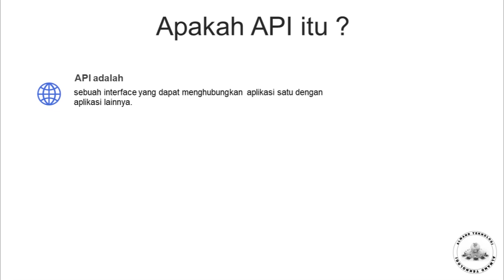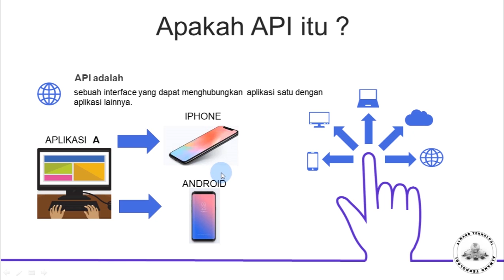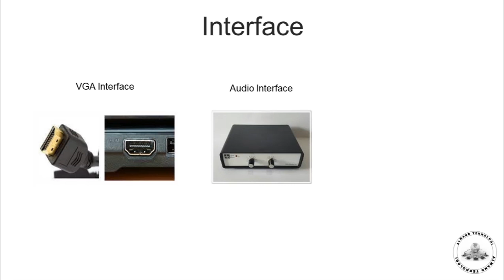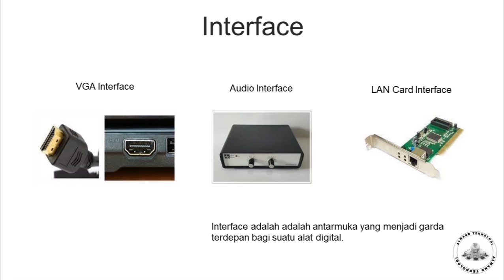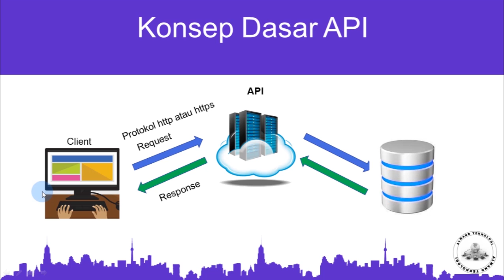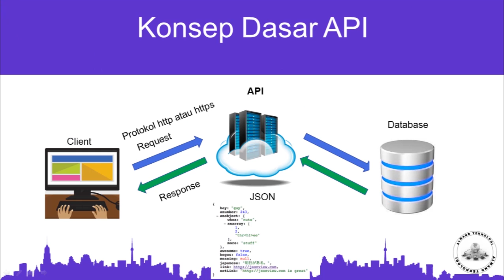Part 1 - Pengenalan API | Tutorial Restful API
Apa itu API ? Bagaimana Konsep API ?

Di Video kali ini saya akan membahas mengenai API (Application Programming Interface )
Apa yang dimaksud API ?
Apakah Application Programming Interface itu ?
Bagaimana cara membuat API ?
Bagaimana cara memnaggil API ?
Kapan menggunakan API ?

Untuk lebih jelasnya , silahkan di cek Tutorial Application Programming Interface ini.